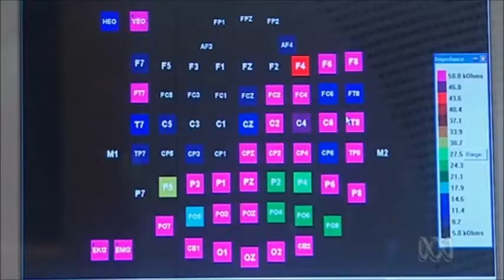Transcendental Meditation and its unique EEG pattern, ABC Sydney, Australia